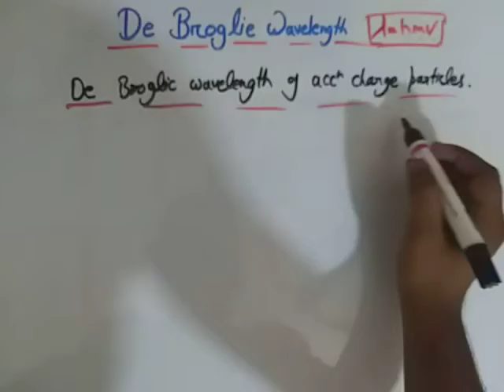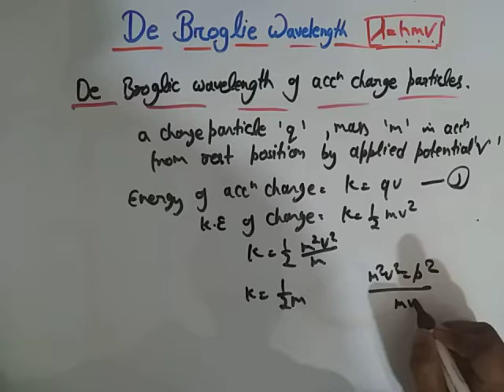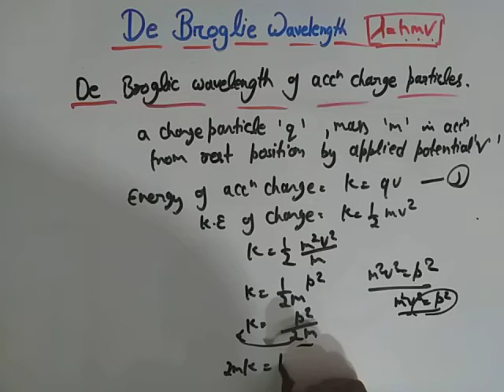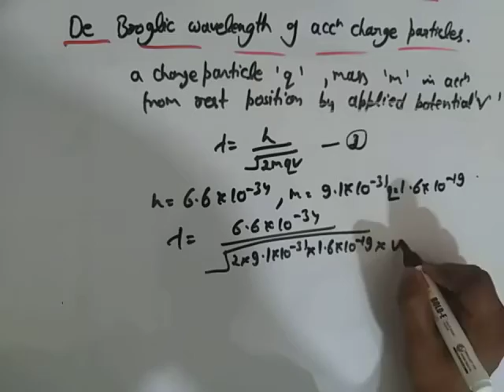De Broglie Wavelength | Derivation